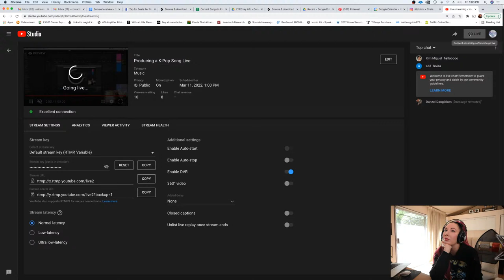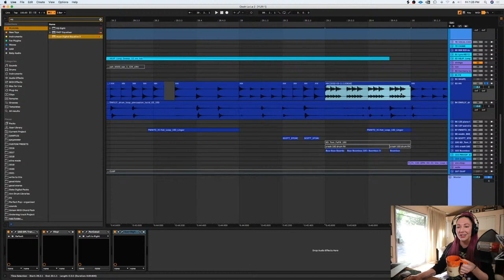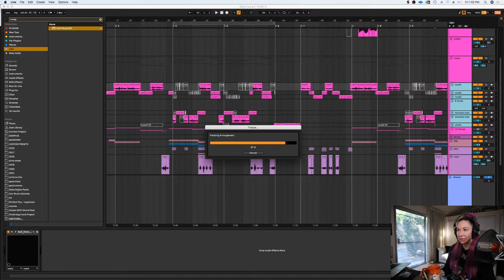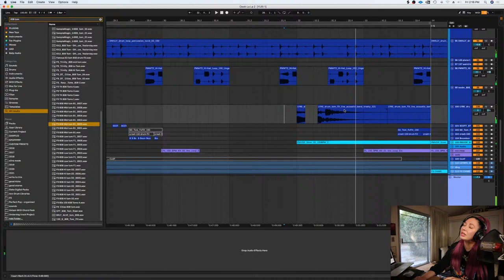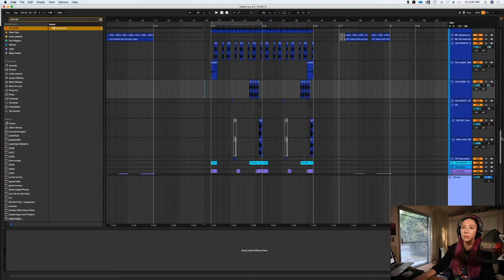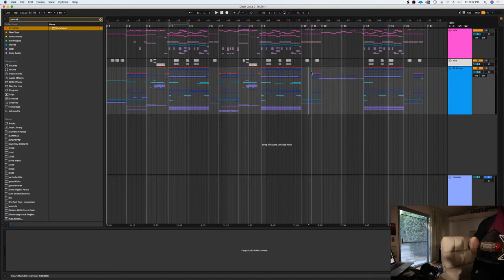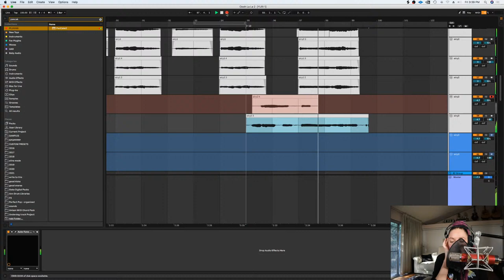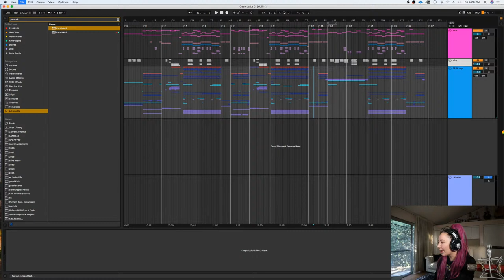Producing a K-Pop Song Live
Producing live and hanging out, come join me!

About LYRE:
LYRE is an international female writer/production/vocal production company, founded by the best friends Alina Smith and Elli Moore and spearheaded by Alina. Together, their work has accumulated over 100 million+ streams and gained them #1’s on iTunes and Billboard. Some of their notable collaborators include ITZY, Betty Who, Fallout Boy, Kirstin from Pentatonix, Red Velvet, INNA and many others.